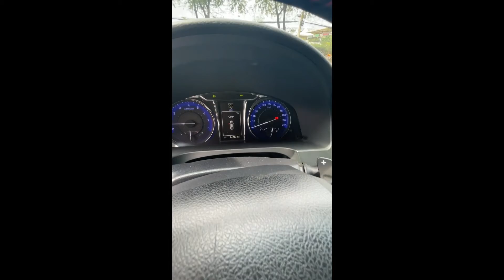Camry 2016 Cũ 2.5Q Biển Sài Gòn - Thu Mua Ô Tô Cũ Giá Cao - Lê Sỹ Vân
camry 2016 cũ, bán camry 2016 cũ, toyota camry 2016 cũ, xe camry 2016 cũ, camry cũ, giá xe camry 2016 cũ, bán xe camry 2016 cũ, camry cũ giá rẻ, camry cũ bán, bán xe camry cũ, xe camry cũ, xe camry cũ giá rẻ, xe camry cũ giá rẻ tphcm, ô tô cũ giá rẻ, oto cu gia re, xe ô tô cũ giá rẻ, ô tô cũ, xe ô tô cũ, Camry 2016 Cũ 2.5Q, Camry 2016 2.5Q